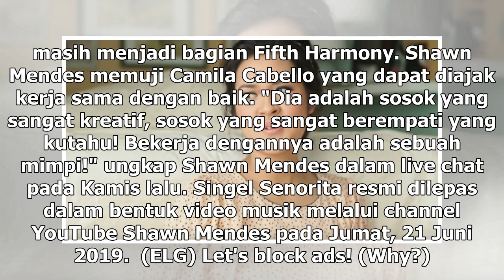Manis Studio | Kemesraan Shawn Mendes dan Camila Cabello Berlanjut dalam Singel Senorita